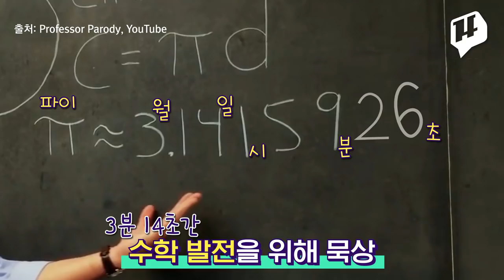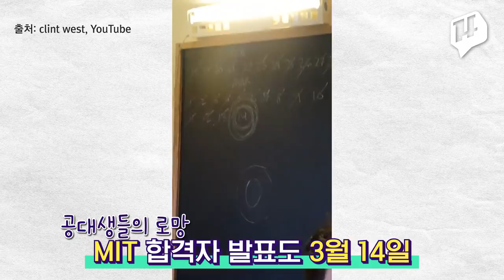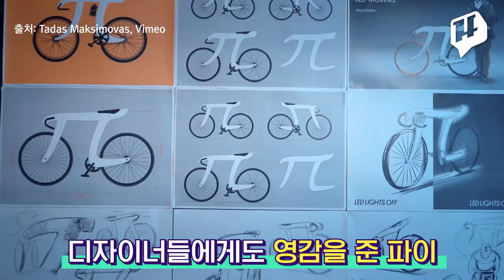3월 14일을 기념하는 우리의 자세! 사탕말고 파이도 준비해보자🥧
우리나라에서 3월 14일은 '화이트데이'로 알려져 있지만 사실은 더 글로벌한 기념일이 따로 있어요.
이름하여 '파이데이'! 먹는 파이가 아니라 원주율 π를 기념하는 날이죠.
인류의 역사와 함께 한 파이는 무한한 상상력을 자극해 디자이너들에게도 영향을 주고 있습니다.